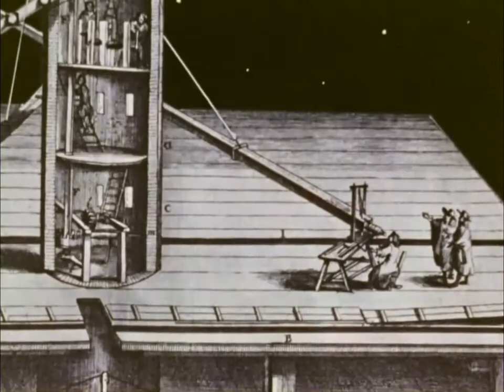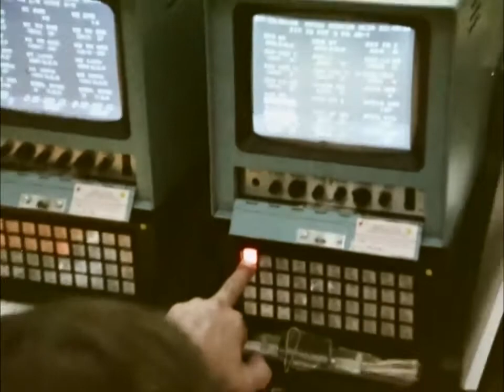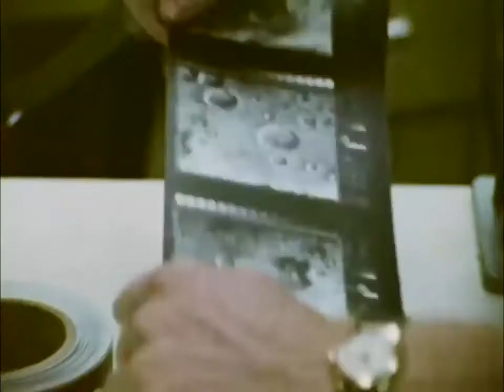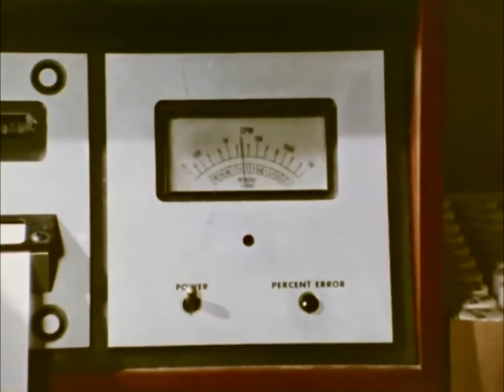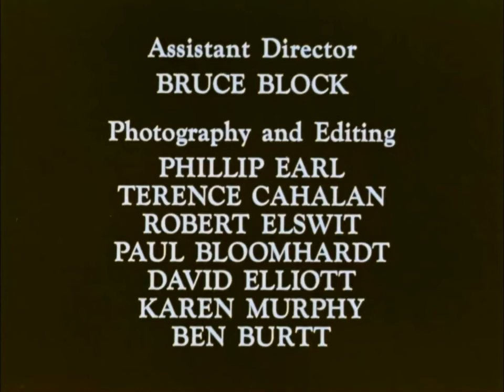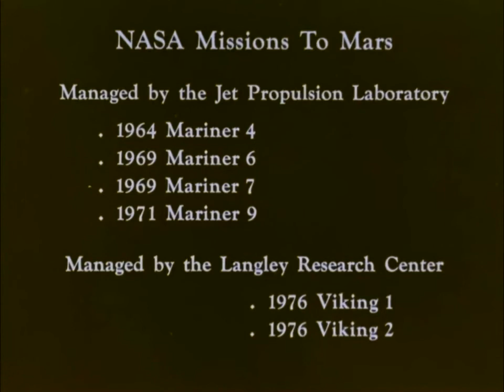PLANET MARS VIKING 1979 NASA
It is most important video PLANET MARS VIKING 1979 NASA